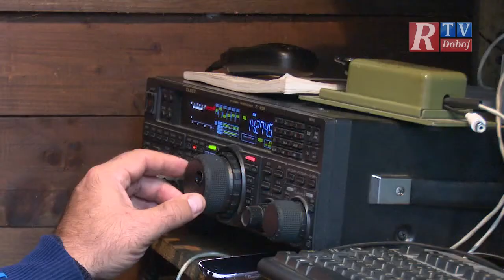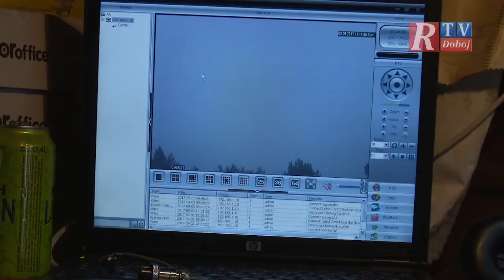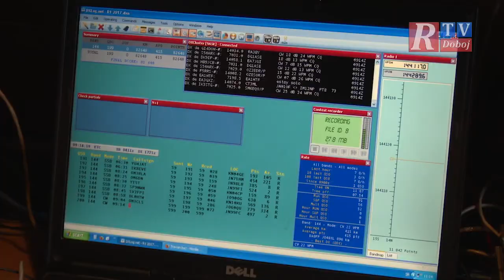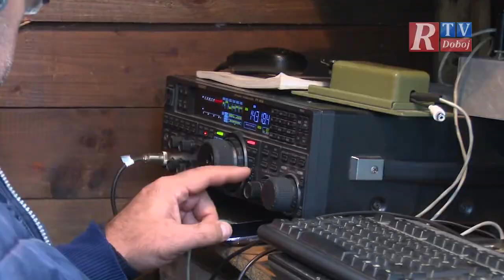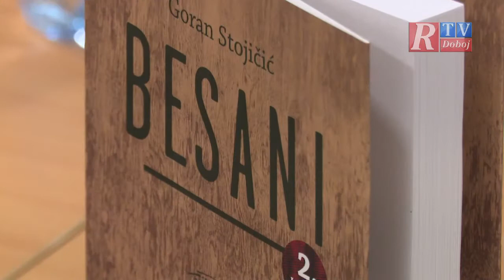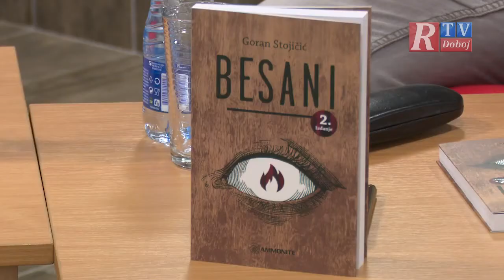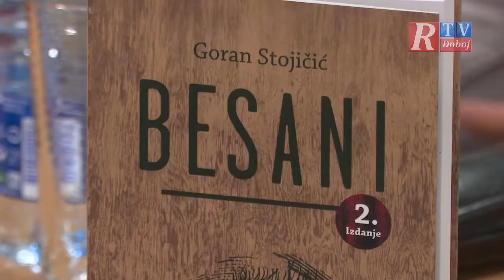7 Dana Doboja - 2017 09 10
7 dana Doboja, 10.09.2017. godine.

RTV Doboj